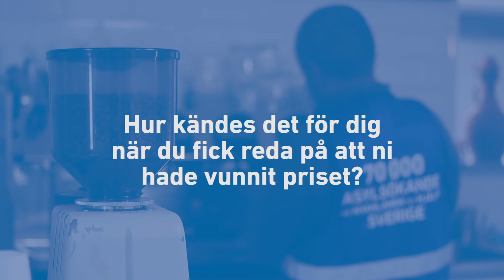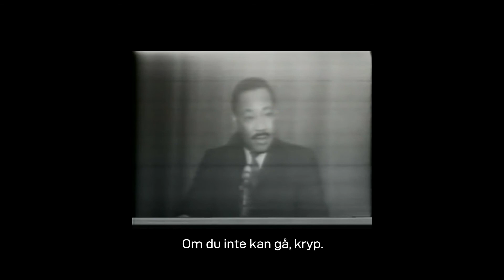Goda grannar tilldelas Martin Luther King priset 💙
Priset delas ut varje år på Martin Luther King-dagen, och tillfaller en person som agerat i Martin Luther Kings anda, det vill säga arbetat för fred, icke-våld, frihet, rättvisa, jämlikhet och solidaritet.

Goda Grannar är ett samarbete mellan Islamic Relief, Svenska Kyrkan och Stockholms Moské. Samarbetet bildades i samband med att 4000 transitflyktingar övernattade i Stockholms Moské och Katarina församlings lokaler. Goda grannar erbjuder en rad olika aktiviteter, som språkundervisning, samhällsorientering, råd, fritidsaktiviteter och mycket mer.